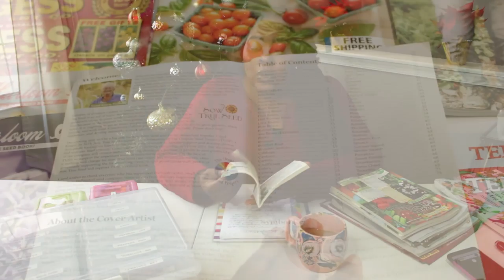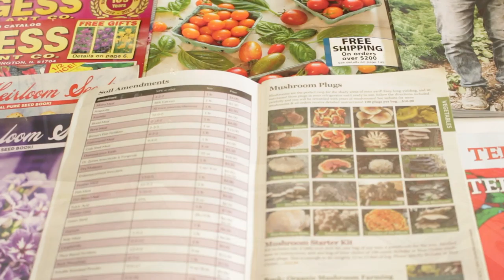SEEDS FOR PREPAREDNESS | LESSON # 4 || CHRISTMAS IN THE GARDEN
In today's lesson you will learn how to purchase seeds to start your garden. Purchasing the right amount of seeds and knowing the variety of seeds that grow in your own growing zone is essential in having a successful garden.  This video is rather long so there will be a Part 2 that will come out tomorrow.

1. Why you should grow from seeds
2. How to purchase from a seed catalog
3. Creating a crop plan and mapping out your garden.

Welcome to Christmas in the Garden with Adeola, 2021.  This is my version of Vlogmas.  That is 25 videos for you.  The videos will range in content and creation.  There will be cinematic vlogs, teachings about the garden and LIVES.  I am so excited to share this content with you.
Hi Friends!  I am Adeola, a home gardener/farmer in Southern Maryland (Zone 7).
Gardening has been a life saver and the biggest form of therapy and teaching for me.  Not only am I am able to learn about plants and how they behave and grow but I am able to learn more about the goodness of God.  This channel chronicles my love for gardening all types of plants.  Not only will I show how I'm building my garden season after season but how I start plants and see them through the growing season.  I will also be do devotionals/bible studies with a twist.  This is to encourage us all to see the beauty which God has created for all of us to experience.  I hope you learn a lot while you are here and that we build a wonderful community of those who love their garden and bible.
May the Earth yield its increase in your life and in your garden (Ps 67:6).  God bless you!

God is the Teacher, I am the student, the garden is my classroom.  This is where I meet Him, and where He meets me.  ~ Adeola Adunni